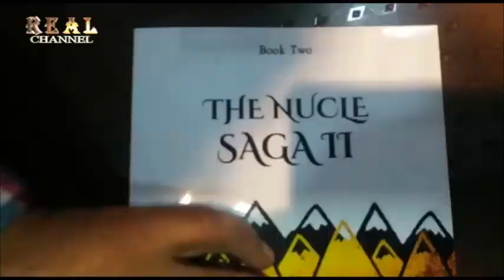Nucle Saga 2 Book Launch